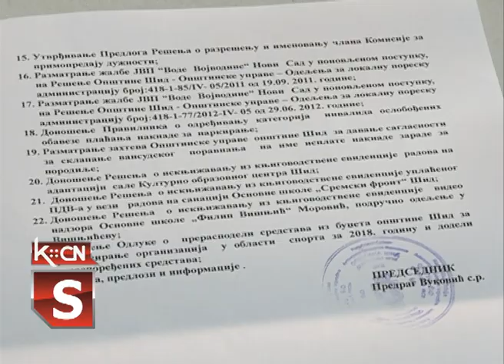Budžet opštine Šid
U  sali Skupštine opštine Šid  završena  je   javna debata o budžetu opštine Šid za 2019. godinu , a  koju  je  trajala  20 dana , a  nakon toga i sednica opštinskog Veća , a sve u sklopu priprema za predstojeću sednicu Skupštine opštine Šid .  Sa prihvaćenim  predlozima  nakon javne rasprave ukupno projektovani budžet opštine Šid dostigao je iznos od 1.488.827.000 dinara